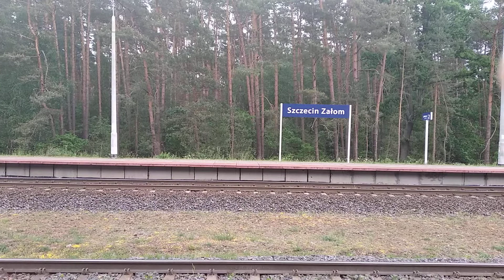SA 136-010 do Szczecina